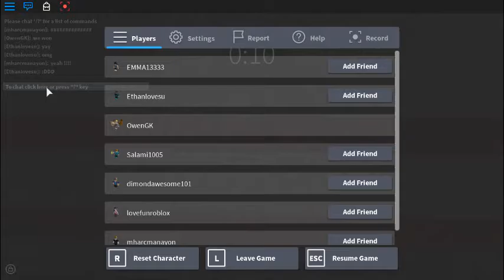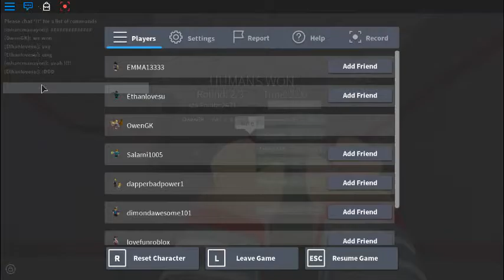the plaza infection part 1